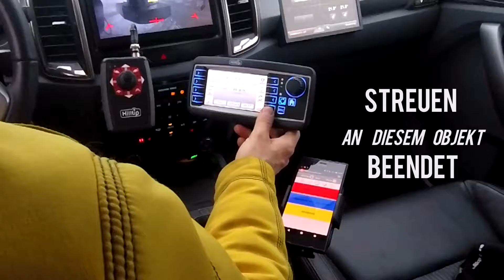Ford Ranger mit HILLTIP SnowStriker und IceStriker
Der Ford Ranger räumt in diesem Video mit dem HILLTIP SnowStriker 225 VP (etwas sulzigen) Schnee. Außerdem kommt der Aufbaustreuer HILLTIP IceStriker 550  mit 630 Liter Volumen zum Einsatz und es wird kurz auf den genialen GPS-Automatik-Modus sowie den manuellen Dosiermodus eingegangen.

Gezeigt wird auch (in Ausschnitten) die Nutzung der Winterdienst-Dokumenations-App 4Dgo von AGILOGIK, insbesondere erhält man einen guten Eindruck wie man im Nachgang die Zeiten am Desktop-PC auswerten kann. (hierzu wird es aber noch ein spezifisches Video geben!)